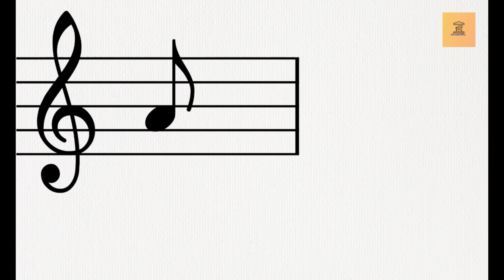Rajvardhan World I 3D painting I Acrylic pour painting I Creative art I Wall hanging craft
Titles:
Rajvardhan World
*  3D painting
* 5 Minutes Art

Hi,
      Our channel is dedicated to giving "Parenting Styles"  for the parents to spend quality time with their kids. Nowadays we can't leave our kids only on the school's syllabus and teachers. To inculcate moral and mental values in the kids, parents must be aware to spend quality time with their kids.
It is true that in today's fast and busy life schedule, parents can't spare time for their kids. But it is also true that kids' first teacher is their parents. And definitely, the learnings of these days are the foundation stone for their future.
In this channel, we are dedicated to giving Parenting Styles that can help you to feel more satisfied as a parent. It can  Boost Your Child's Self-Esteem, Catch Kids Being Good, Set Limits, and Be Consistent With Your Discipline, Make Time for Your Kids, Be a Role Model, Make Communication a Priority, and Be Flexible and Willing to Adjust Your Parenting Style for the bright future of your beloved kids.
Thanking You,
Rajiv Kumar